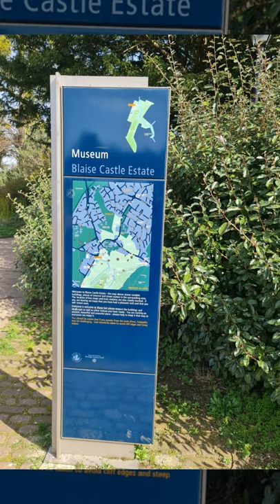PINOY IN UK,LIFE IN UK,ONE OF THE MOST AMAZING PLACE IN BRISTOL THE BLAISE CASTLE ESTATE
In this video is a beauiful park childrens playground at Blaise castle estate Bristol England .
Blaise castle is a folly built in 1766 near Henbury in bristol england.the castle sits within the blaise castle estate.

built for---John Harford (Blaise castle house)